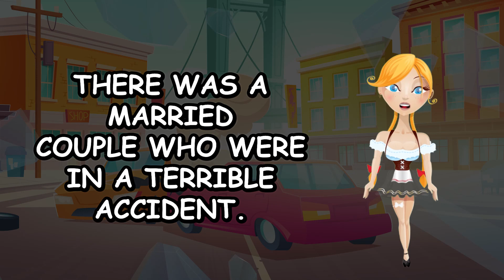FUNNY JOKE SHE LOOKED MORE BEAUTIFUL THAN SHE EVER DID BEFORE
THE JOKE :
The doctor told the husband they couldn’t graft any
skin from her body because she was so skinny. The husband then donated some
of his skin. However, the only place suitable...
FULL JOKE ON THE VIDEO